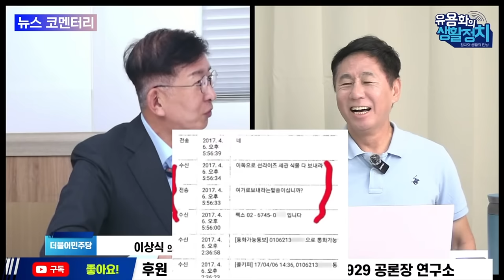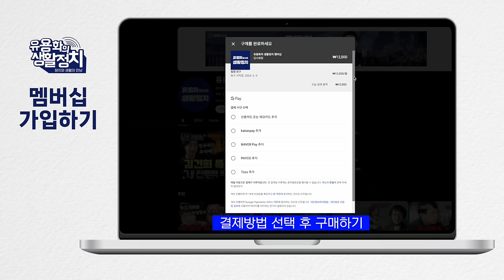불법 중국산 농산물 유통 덮어버린 검사. 백해룡 세관 수사 덮어버린 용산. 윤석열 검사와 장모 최은순의 선라이즈 [이상식 의원/치안정감 출신]